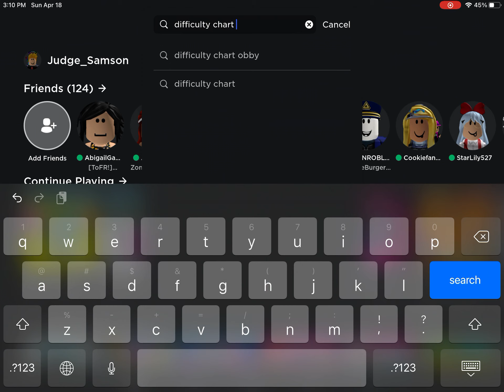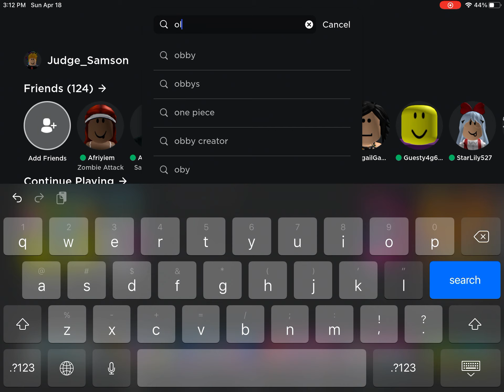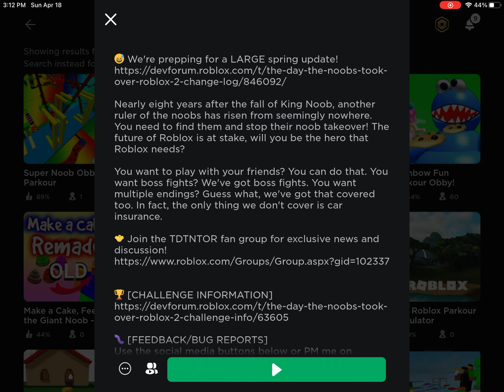Trying to find a good game....